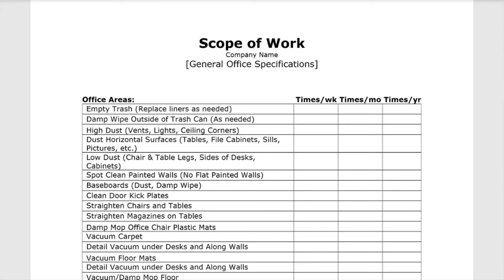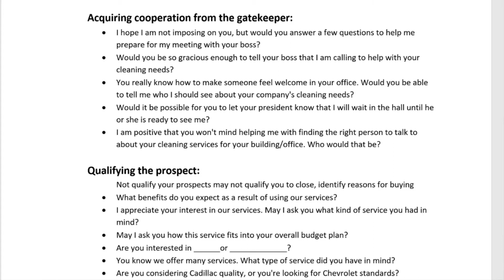Ask Better Questions | The Janitorial Store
🌟By asking better questions, cleaning professionals can obtain more detailed information about a client's needs, identify the root cause of a problem, and develop effective solutions. The feature offers tips on how to ask open-ended questions, avoid leading questions, and use active listening skills to fully understand a client's needs. The Janitorial Store is a valuable resource for cleaning professionals who want to improve their skills, stay up-to-date on industry trends, and connect with other professionals in the field.

🍁 𝗔𝗕𝗢𝗨𝗧 𝗝𝗔𝗡𝗜𝗧𝗢𝗥𝗜𝗔𝗟 𝗦𝗧𝗢𝗥𝗘🍁
TheJanitorialStore.com and MyHouseCleaningBiz.com are online communities for owners of cleaning businesses. We have resourceful videos to help you start a cleaning business or take it to the next level!

What Best Describes Your Business?

I'm At A Plateau In My Business - Download Our FREE Operate Bundle

I'm Ready To Scale My Business - Download Our FREE Scale Bundle